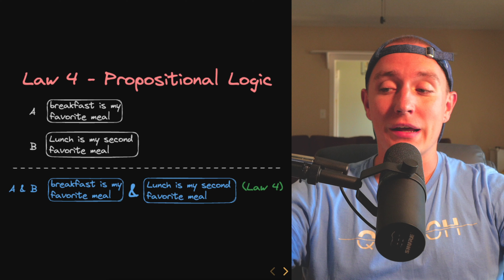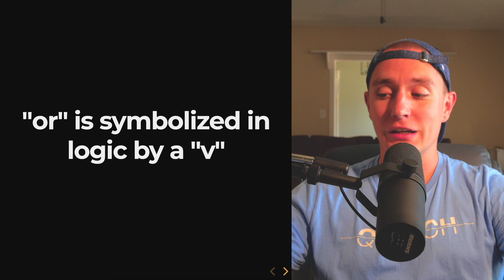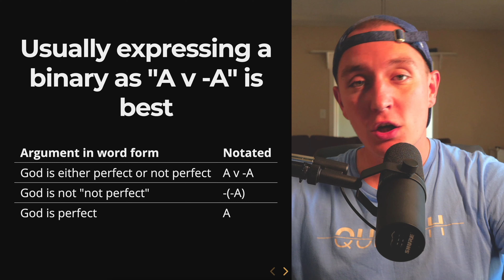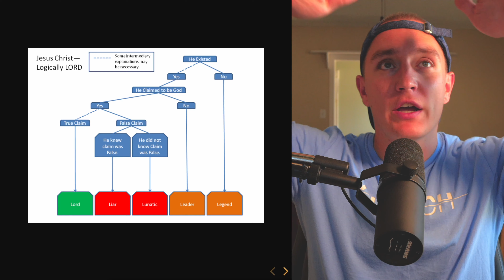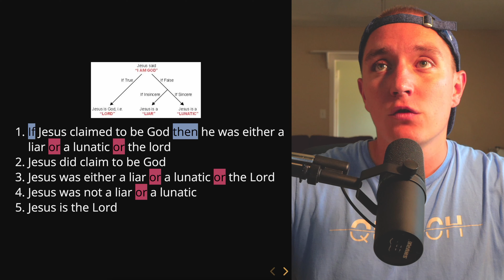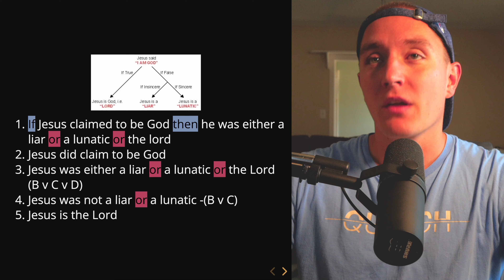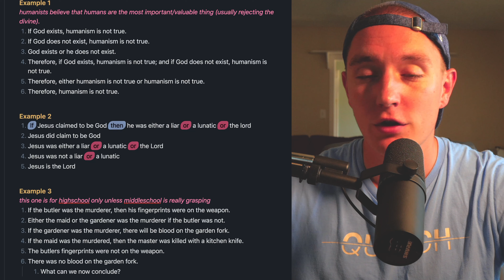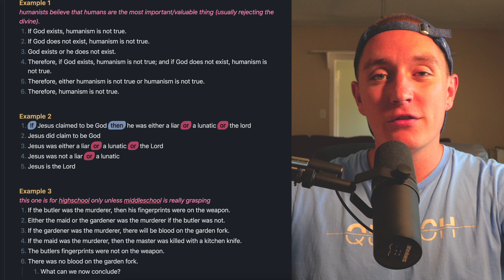Was C.S. Lewis a Liar?? (or a lunatic) - Logic pt. 3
The actual names of these laws are Addition, Disjunctive Syllogism and Constructive Dilemma.

Here we introduce the concept "or" symbolized by "v". So the premise "A or B" would read "A v B". With the logical concept "or" we mean that one or the other OR BOTH are true. In essence it requires neither A nor B being true for the statement "A v B" to be false. This can be tricky because often in language "or" statements are exclusive (only one can be true). This we might symbolize by saying "(A & -B) v (B & -A)". See that in law 8 below we have an example that is exclusive. Although this example still works to show law 8 , we could go a step further and say "Either I'm a boy and not a girl OR I'm a girl and not a boy" rightfully making it nonsensical for both to be true. Don't think that this exclusivity is implied by the logical statement "A v B". In "A v B" it is possible that both are true!

Example 1
*humanists believe that humans are the most important/valuable thing (usually rejecting the divine).
If God exists, humanism is not true.
If God does not exist, humanism is not true.
God exists or he does not exist.
Therefore, if God exists, humanism is not true; and if God does not exist, humanism is not true.
Therefore, either humanism is not true or humanism is not true.
Therefore, humanism is not true.

Example 2
If Jesus claimed to be God then he was either a liar or a lunatic or the lord
Jesus did claim to be God
Jesus was either a liar or a lunatic or the Lord
Jesus was not a liar or a lunatic
Jesus is the Lord

Example 3
If the butler was the murderer, then his fingerprints were on the weapon.
Either the maid or the gardener was the murderer if the butler was not.
If the gardener was the murderer, there will be blood on the garden fork.
If the maid was the murderer, then the master was killed with a kitchen knife.
The butlers fingerprints were not on the weapon.
There was no blood on the garden fork.
What can we now conclude?